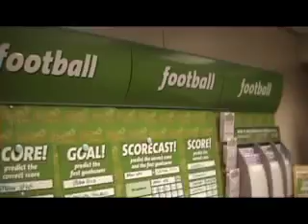Irish Dog Races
Shelbourne Track Dublin Ireland.